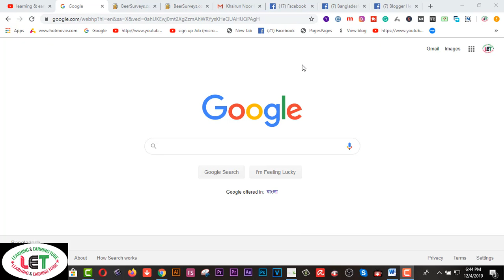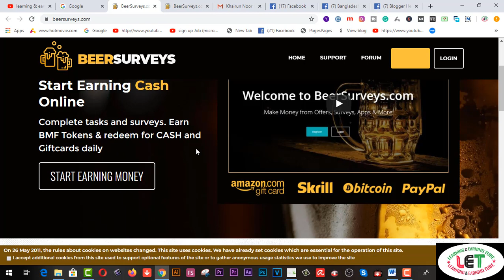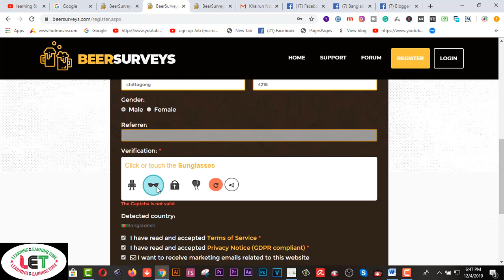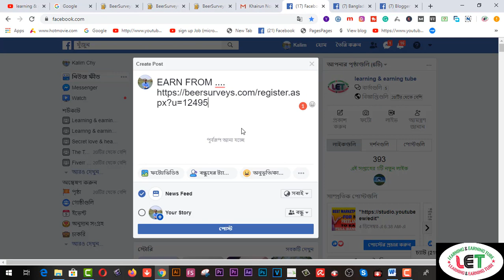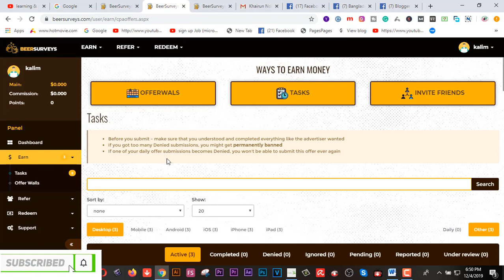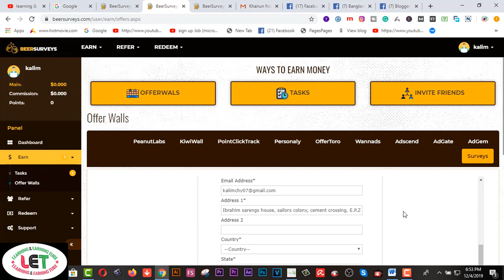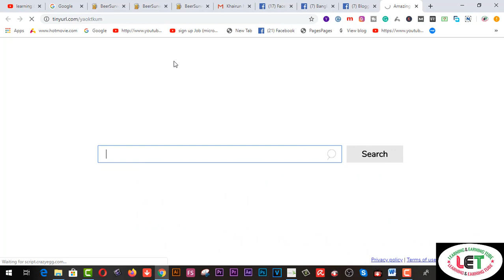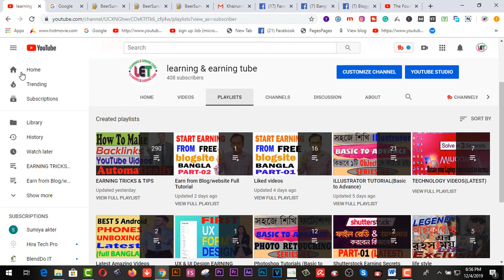Earn UNLIMITED from BEERSURVEY as a Beginner withiut INVESTMENT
Here you will find Earn UNLIMITED from BEERSURVEY as a Beginner withiut INVESTMENT

Related Tags:- how to make money online without paying anything 2019

legit ways to make money online without investment

how to earn money without investment through mobile

how to earn money online without paying anything in india

earn money online without investment by clicking ads

2.  Facebook Group learning & earning tube
3. WEB DESIGN TUTORIAL & KNOWLEDGE:-

2.Earn more by Fiverr Gig Editing | How To Edit My Fiverr Gig Information ( update 2019)
3.Earn Daily $75 Dollars From Google Survey Full Bangla
4.singapore আইপি  নিজে  নিজেই চেক করুন - singapore visa IPA check MOM Updates 2019
5.Spin & Earn Money App Bkash App Payment | Online Income Bangla 2019
6. Earn and Hire from Bangladeshi site hirekoro.com সরাসরি ১০০% বিকাশ/ব্যাংক পেমেন্ট । *Must watch*
7. Brave browser থেকে মাসে ২২,০০০ টাকা আয় করুন, পেমেন্ট না পেলে আমি দিব
8. how to sign up on 4 Microworkers websites to earn More -2019
9. Upwork English spelling test (U.S version) answers 2019
10. Upwork English spelling test (U.K version) and Answers 2019
11. 2019 Upwork Readiness Test and Answers ( GET 5 out of 5)

12. ৯ টি সাইট থেকে ফ্রিতে সহজে লাখ টাকার আর্থিক অনুদান নিন । পেমেন্টঃ পেপাল ও ব্যাংক
৯ টি সাইট থেকে ফ্রিতে সহজে লাখ টাকার আর্থিক অনুদান নিন ।
13.9 free trusted sites for selling Logo-2019 II Amazing sites for selling logo
14. KajKey.com -থেকে-আয়-করবেন-যেভাবে II how to earn by BID on KajKey.com
15.10 best & free fundraising websites for all-2019 II fundraising websites